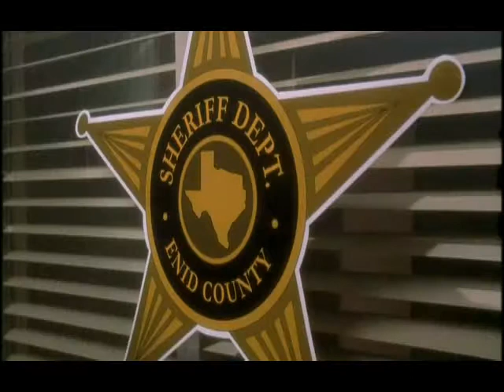#902) FRAILTY (2001)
FRAILTY (2001) DIRECTED BY AND STARRING BILL PAXTON, ALSO STARRING MATTHEW MCONAUGHEY, POWERS BOOTHE, MATT O'LEARY, MISSY CRIDER, LUKE ASKEW, AND JEREMY SUMPTER..#902 ON THE LIST OF ANOTHER 1001 MOVIES YOU MUST SEE BEFORE YOU DIE! SONG IS "EVIL IS ALIVE AND WELL" BY JAKOB DYLAN ...I OWN NO COPYRIGHTS TO THE AUDIO OR VIDEO CONTENT OF THIS VIDEO, THIS VIDEO IS FOR EDUCATIONAL PURPOSES ONLY UNDER THE FAIR USE ACT.